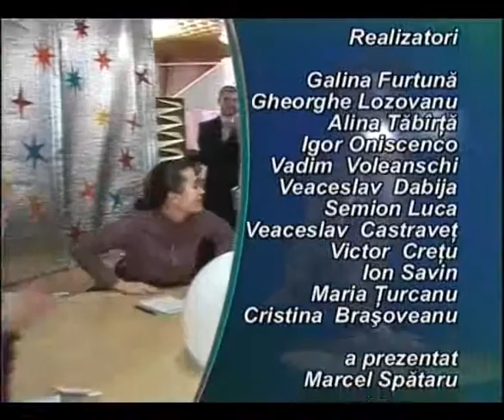Erudit Cafe 2009 s1e5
Erudit Cafe este o emisiune ce apare în fiecare sâmbătă la Moldova 1. Pe parcursul unei serii de 5 emisiuni, tineri, formând echipe a câte 6 persoane, se întrec punându-şi la încercare erudiţia, intuiţia şi viteza de reactie.
Emisiunea şi-a luat startul în anul 2008 şi continuă până în prezent.